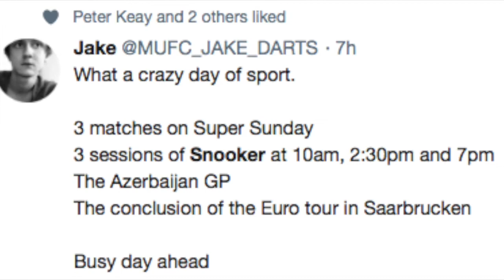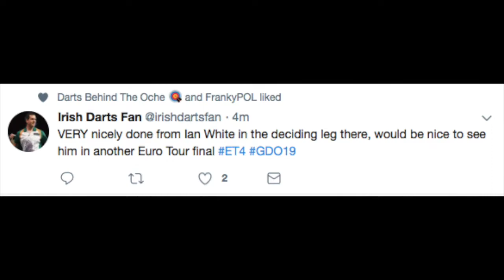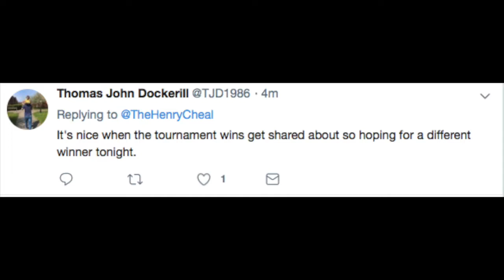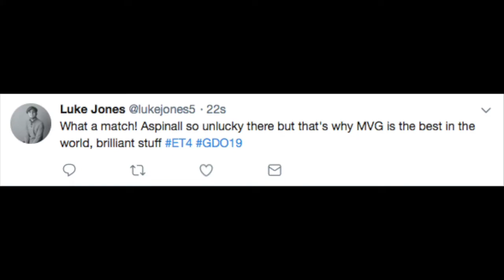FINALS NIGHT! The 2019 German Darts Open Goes To...?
Full recap of FINALS NIGHT at the German Darts Open Michael van Gerwen Ian White in the finale!